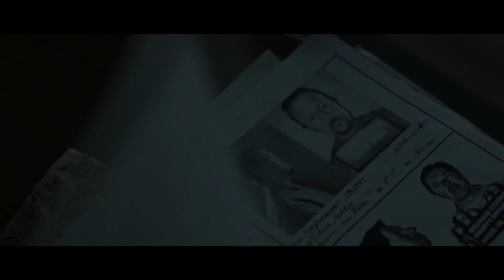Последняя ярость - Русский трейлер (HD)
История побега из аризонской тюрьмы серийного убийцы Гэри Тайсона летом 1978 года.

Страна: США
Жанр: триллер, драма, криминал, детектив
Режиссер: Дуайт Х. Литтл
Актеры: Роберт Патрик, Хизер Грэм, Брюс Дэвисон, Алекс МакНиколл, Молли К. Куинн, Скай Мур, Кэйси Томас Браун, Крис Браунинг, Джейсон Джеймс Рихтер, Уильям Шокли